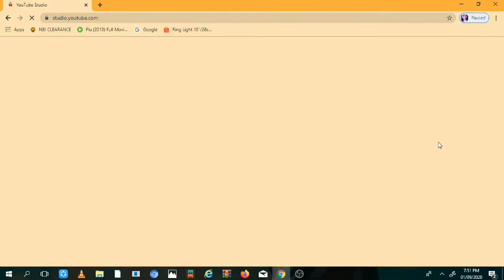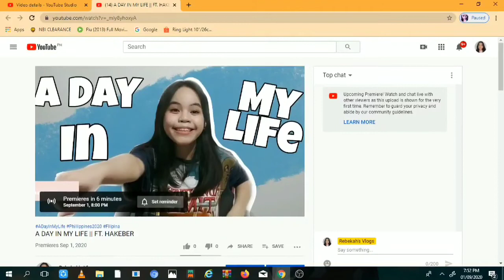HOW TO SET PREMIERE STEP BY STEP ON YOUR YOUTUBE CHANNEL TO DESKSTOP 2020 || larimfam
Hello everyone welcome to my channel another tips for all the beginners na nag request this is it pancit next ba blog ko nman ay kung pano mag set na priemere using android phone.Hope you like this video .Like Share and Subscribe !! if You have any Suggestions comment down below para magawan naten ng video -God Bless You All ❤